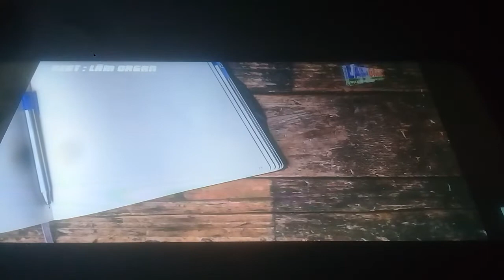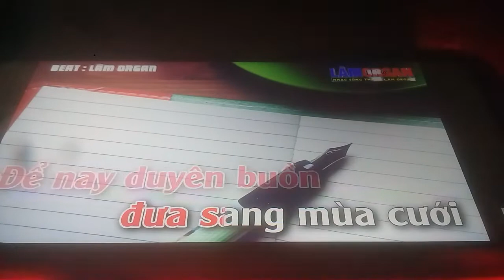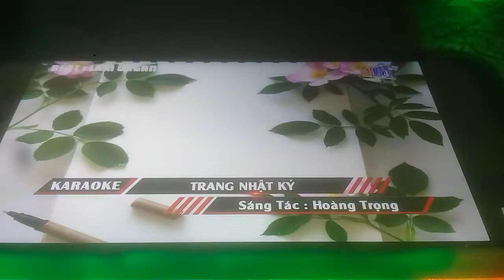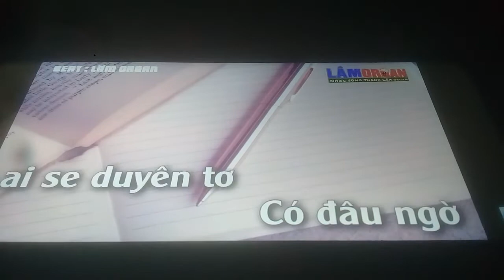@ trang nhật ký ☕❤